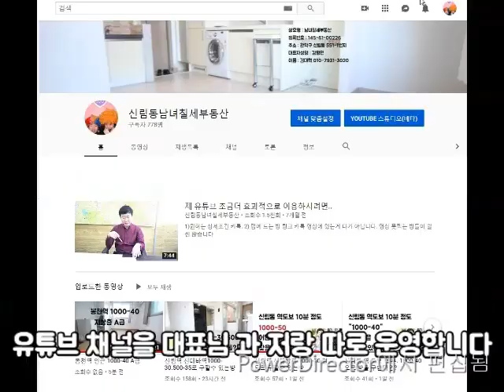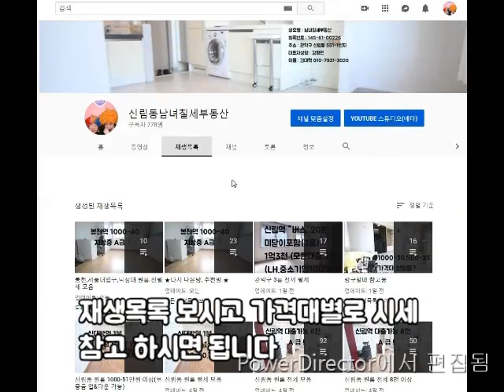신대방역 상가 1분거리 지하 상가 1000-85